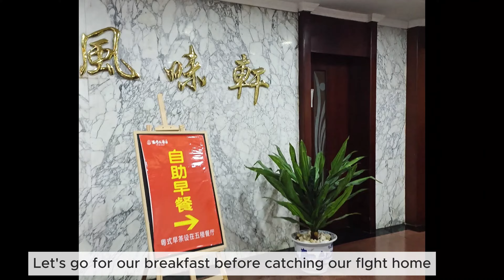China Vlog ~ Breakfast Time | Nanning Yin He Hotel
China Vlog
25 October 2023

We had a good breakfast on the day of our homebound flight.
My last day of 2023 China trip.

Location:
Yin He Hotel, Nanning, Guangxi.
银河大酒店，广西南宁 朝阳路